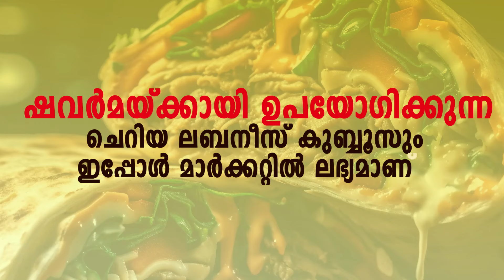പാലക്കാട്ട് ബൈ ഇലക്ഷനിലും യുഡിഫ് വിജയിക്കും, വാടകരയിലേത് നൂറു ശതമാനം രാഷ്ട്രീയ വിജയം:ഷാഫി പറമ്പിൽ.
VIRAL NEWS
MALAYALAM NEWS
KERALA NEWS
INDIA NEWS
WORLD NEWS
MALAPPURAM NEWS
news live
malayalam live
news
malayalam vartha
live news
spoets news